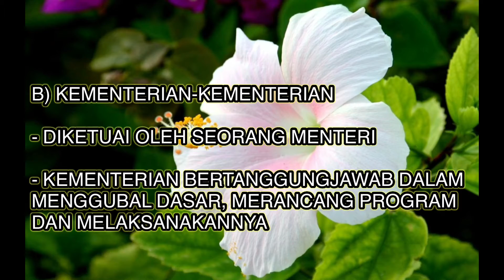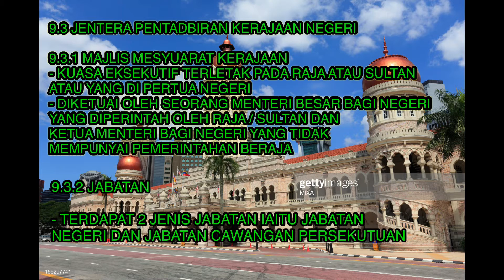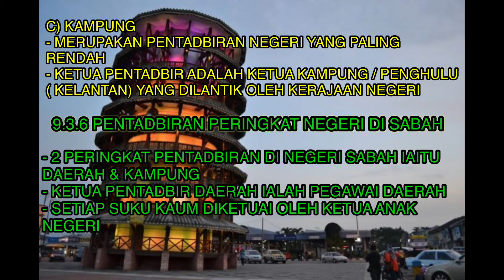SADN 1033 - KENEGARAAN MALAYSIA (Tugasan Individu)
Bab 9 - Jentera Pentadbiran Kerajaan Persekutuan & Negeri Di Malaysia

PACE UUM - CAWANGAN KUALA LUMPUR.